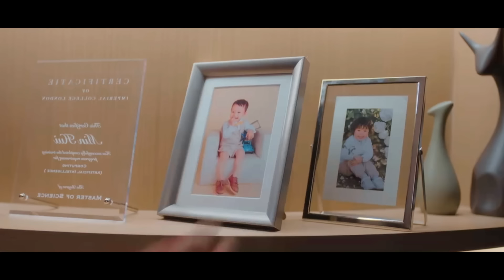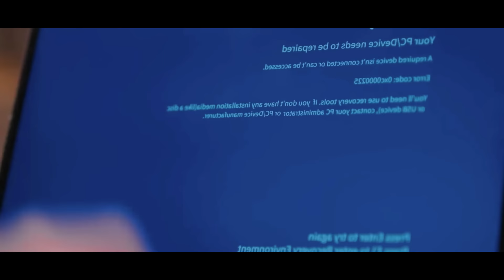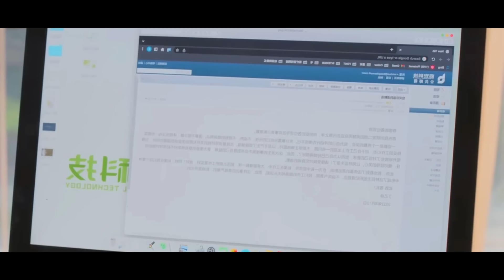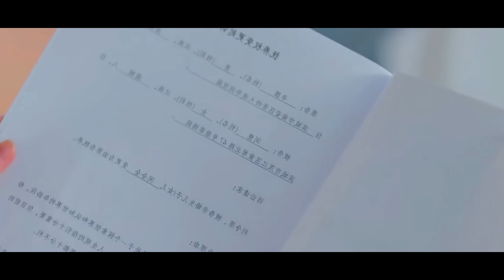💖 FUE maltratada por ser MADRE SOLTERA, hasta que el CEO se entero que tenia un hijo (P1) | Dramavia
٩ (◕‿◕) ۶ Hola, bienvenido a mi canal ~ ❤